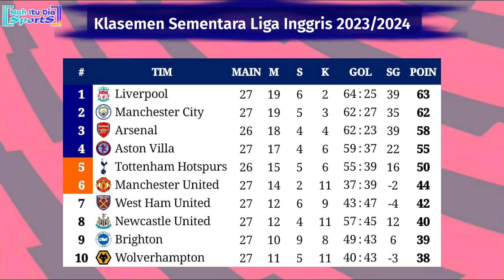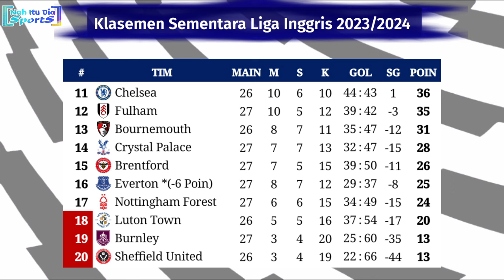Hasil Liga Inggris Tadi Malam - Manchester City vs Manchester United - Klasemen EPL 2024 Pekan 27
Jadwal Derby Manchester EPL match 27
Jadwal Liga Inggris live SCTV Manchester City vs Manchester United
Jadwal Liga Inggris live SCTV Nottingham Forest vs Liverpool
Jadwal liga Inggris live SCTV Sheffield United vs Arsenal
Jadwal liga Inggris live SCTV Tottenham Hotspur vs Crystal Palace

Sumber/Source: Premierleague